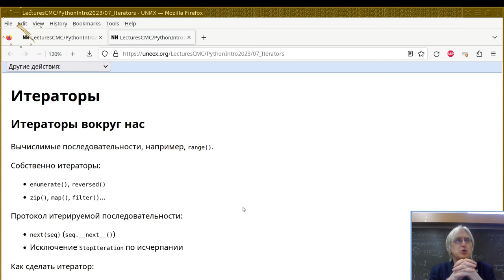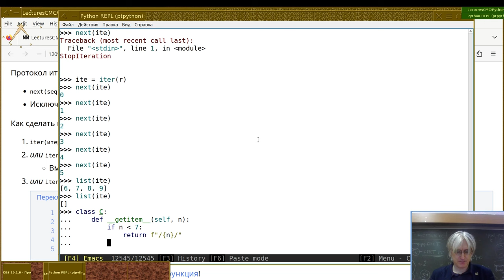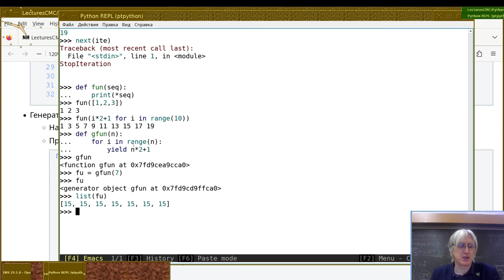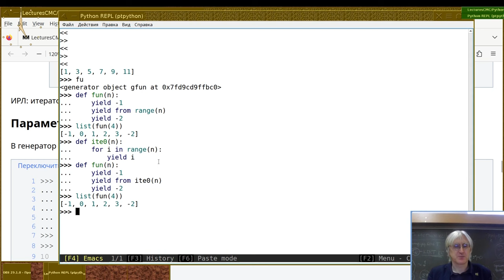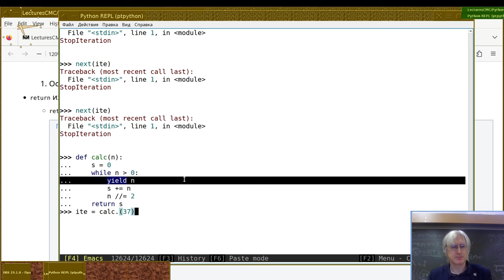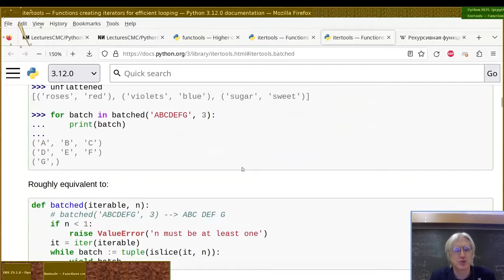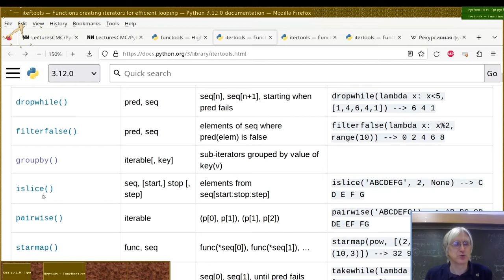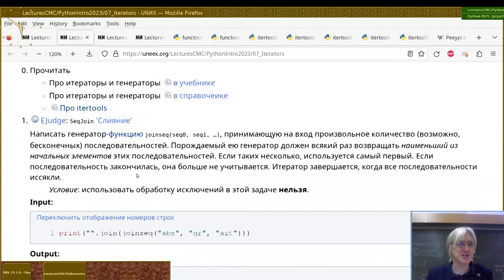07. Итераторы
Монтаж лекции от 23 октября
Читает Георгий Курячий